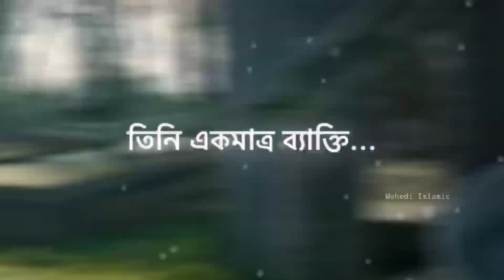Abu taha muhammad adnan| waz whatsapp status| Emotional Status 🤲| Islamic video 🥀| Mehedi Islamic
Hᴇʏ🥀
Assᴀʟᴀᴍᴜ Aʟᴀɪᴋᴜᴍ
@𝑀𝑒𝒽𝑒𝒹𝒾 𝐼𝓈𝓁𝒶𝓂𝒾𝒸

                 ❤️Tʜᴀɴᴋs🥀

⚠️Warning

Rᴇʟᴀᴛᴇᴅ Tᴀɢs:

🎬Ｍｅｈｅｄｉ Ｉｓｌａｍｉｃ

30 second WhatsApp
Status Whatsapp video
WhatsApp Status

30 second Evergreen
30 second video

IsLAMIc vIDEO

IsLAMIc MUslc

IsLAMIc sTATUs

WHATSAPP STATUS

EMOTIONAL STATUS

sLAMIc Mehedi

sLAMlc sTATUs

IsLAMIc vIDEO

IsLAMIc MUslc

IsLAMIc sTATUs

WHATSAPP STATUS

EMOTIONAL STATUS

sLAMIc Mehedi

sLAMlc sTATUs

*MehediIslamic*